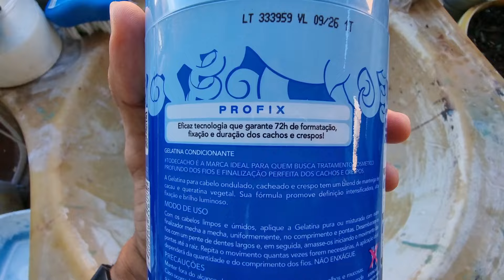ASMR | AMARRAR CABELO CRESPO CURTO 🤪 RÁPIDO E FÁCIL 😱 asmr 🌍 asmrmouthsounds 👅💦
Olá meus amigos nesse vídeo relaxante espero que ajude cada um de vocês que precisam amarrar seu cabelo mas não sabe como, pelo simples fato que é curto e eu sei que é bem complicado ainda mais quando é crespo, pelo menos comigo é meio chato prender ele com elástico, então prefiro o cadarço mesmo, espero que vocês gostem desse vídeo ❤️